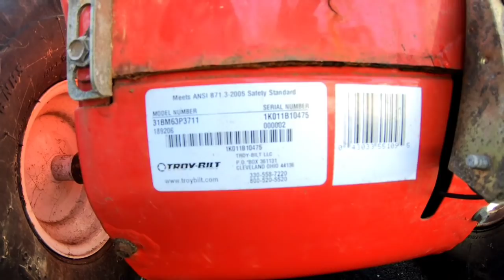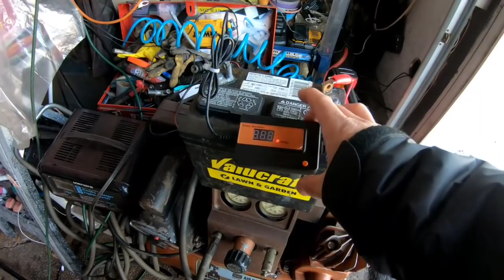TROY BILT STORM 2620 208CC 26" DUAL STAGE SNOWBLOWER POWERMORE ENGINE RUSTY CARBURETOR REPLACEMENT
MY eBay LISTINGS:

**NEW LIMITED EDITION “CAMOUFLAGE” AMERICAN FLAG USA SOCIAL ICON HOLOGRAM VERSION**

**NEW LIMITED EDITION AMERICAN FLAG USA PLAY BUTTON HOLOGRAM VERSION**

12"X3" BUMPER STICKER

REGULAR STICKER VERSION